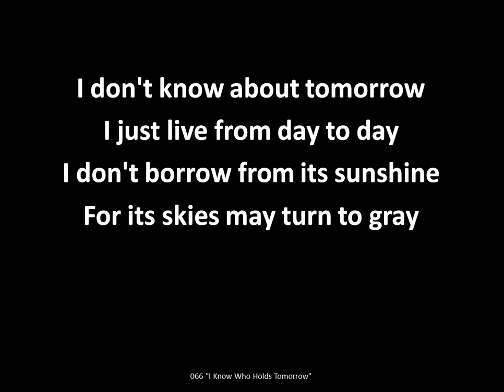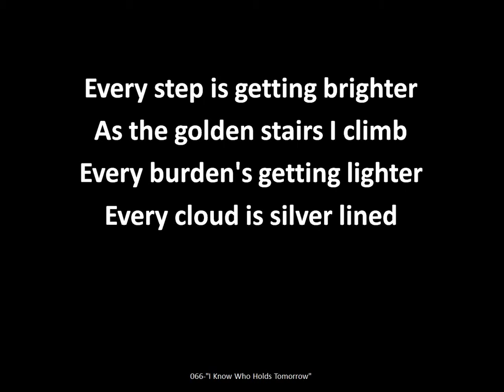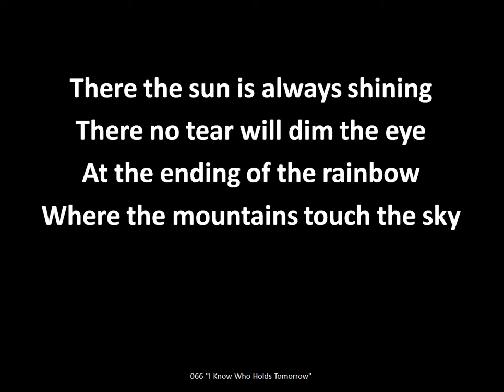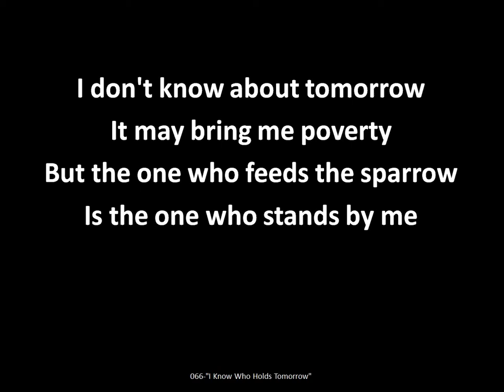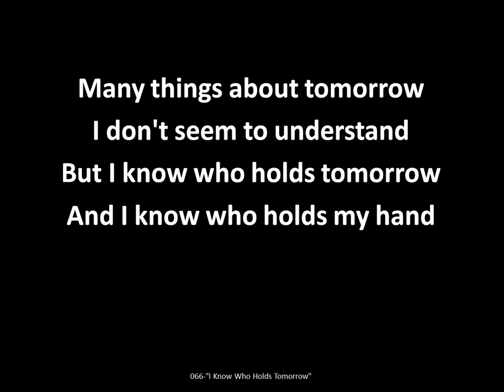"I Know Who Holds Tomorrow" Projection Ready Hymns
066-"I Know Who Holds Tomorrow" for Small Churches, Small Groups, Fellowships.

Lyrics: "I Know Who Holds Tomorrow"

I.
I don't know about tomorrow
I just live from day to day
I don't borrow from its sunshine
For its skies may turn to gray
I don't worry o'er the future
For I know what Jesus said
And today I'll walk beside Him
For He knows what is ahead

Many things about tomorrow
I don't seem to understand
But I know who holds tomorrow
And I know who holds my hand

II.
Every step is getting brighter
As the golden stairs I climb
Every burden's getting lighter
Every cloud is silver lined
There the sun is always shining
There no tear will dim the eye
At the ending of the rainbow
Where the mountains touch the sky

III.
It may bring me poverty
But the one who feeds the sparrow
Is the one who stands by me
And the path that is my portion
May be through the flame or flood
But his presence goes before me
And I'm covered with His blood